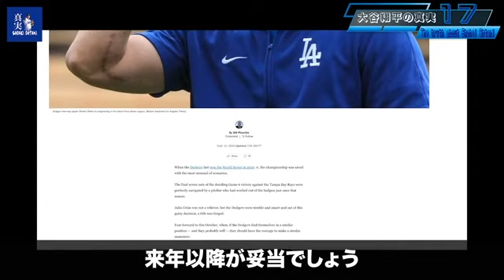【大谷翔平】大谷翔平の今季中の投手復帰は「敬意を欠く行為」 海外記者が物議醸すアイデア批判「他の選手との信頼も重要だ」shohei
大谷翔平の今季中の投手復帰は「敬意を欠く行為」 海外記者が物議醸すアイデア批判「他の選手との信頼も重要だ」
いまだリハビリの途上にある
「投手大谷は、ドジャースの悲願であるワールドシリーズ制覇のキーマンになるかもしれない。現地メディアでは、電撃的な復帰の可能性がしきりに論じられています。

　昨年9月に右肘側副靭帯にメスを入れた大谷翔平選手は、今シーズンは打者に専任。
投手としては、去る8月31日（現地時間にようやく捕手を座らせてのブルペン投球を始めたばかり。
それも10球のみと、実戦復帰に向けた“第一歩”という感は否めません。

　しかし、今シーズン中の「投手復帰に関しては、現地で小さくない話題となっているのです。
ドジャースの地元紙『LosAngelesTimesロサンゼルスタイムス』のコラムニストであるビルプラシュケ氏は
「オオタニは競争力のあるピッチングをする準備ができているはずだ
としてポストシーズン中に中継ぎとして起用する仰天プランを提唱しました。

　しかし、長期的な視点で見れば、復帰は来年以降が妥当でしょう。
実際、海外メディアではプラシュケ氏の中継ぎとしての投手復帰論に否定的な見方は強まっています。
カナダのスポーツ専門ラジオ局の番組「BlairandBarkerブレア&ベイカーのホストを務めるジェフブレア氏は、こう断言している。

「会見でオオタニが投手として今季中に復帰する可能性を問われたデーブロバーツ監督は、直接的に『馬鹿げたアイデアだ』とは言わなかったが、そう感じたのは明らかだ。シーズン中にブルペンを支えてきた投手たちに対して、オオタニを中継ぎで起用するという決断は敬意を欠く行為とも受け取られる可能性だってある。だって、まるで『君らの努力を無視する。オオタニを頼る』と言っているようなものだ

　プラシュケ氏のアイデアを批判したブレア氏は
「オオタニの影響力は計り知れない。だが、他の選手たちの士気や信頼関係も同じぐらいに重要なんだと断じています。

　現地時間9月14日には、先発の大黒柱となっていたタイラーグラスノーが右肘の故障により今季絶望となった.、ドジャース投手陣は故障者が続出している危機的な状況ではあリマス。
とはいえ、大怪我からの回復途上にある大谷を“頼る”というのは、やはりナンセンスな話と言えそうです。

しかしそれでも、大谷翔平選手の投手としての復活は可能か？について
**-データ分析に基づく見解-*をお伝えいたします。
1.大谷翔平の投手としての実績と強み

大谷翔平選手が投手としてMLBで残した実績は非常に優れたものでした。特に2021年と2022年には、彼の投球内容が評価され、MVPの投票でも上位に入るなど、「二刀流の可能性を最大限に引き出しました。

*主要な投手成績:*
-**2021年**:23試合に登板し、130.1イニングを投げて防御率3.18、奪三振率10.8（9イニングあたり、被打率.207と、リーグを代表するエース級の成績を記録。
-**2022年**:防御率2.33、奪三振率11.9、被打率.203と、さらなる成長を見せ、リーグトップクラスの投手に成長しました。

彼の主な武器は、100マイルを超える速球と、多彩な変化球（スプリッター、スライダー、カーブです。
特に、スプリッターは大谷の代名詞的な球種であり、打者にとって非常に手強い武器となっています。
この球種は、2021年に投げた際の空振り率が50%近くにも達しており、MLBトップクラスの威力を持っていました。

怪我の影響とリハビリの進捗

ただし、投手としての大谷の未来には、怪我のリスクが常に付きまといます。彼は2018年にもトミージョン手術（靭帯再建手術を受けており、2023年シーズン中に再び肘の靭帯に問題が生じました。
彼のように圧倒的な速球と多彩な変化球を駆使する投手にとって、肘の健康状態は致命的な影響を及ぼす可能性が高いです。

*2023年シーズンの途中で肘に再発した靭帯損傷について:*
-医師によると、今回の怪我は2020年に受けたトミージョン手術の再建靭帯とは異なる部分に発生したものですが、靭帯損傷は過去の手術による影響が蓄積された結果とも考えられます。
-ただし、2023年シーズン中に手術を回避し、打者としてプレーを継続したことから、完全なリハビリを経ていない状態での投手復帰は難しいと言われています。

*リハビリプログラムの進行状況:*
-大谷選手の代理人やチームのメディカルスタッフによると、靭帯損傷の治療に関しては手術が検討されており、手術後のリハビリには最低でも12〜18か月が必要です。
このため、早くても2024年後半、または2025年シーズンまで投手としての完全復活は難しいかもしれません。

3.投手復帰の可能性を支えるデータと要素

それでは、現実的に大谷翔平が再び投手として戻る可能性はあるのでしょうか？いくつかのデータや事例を元に、その可能性を検証します。

*1)トミージョン手術後の復帰成功率*
-トミージョン手術を受けた投手の復帰成功率は約80%と言われています。特に近年では、手術技術やリハビリプログラムの向上により、投手が以前よりも高いレベルで復帰できるケースが増えています。
例えば、ヤンキースのルイスセベリーノやナショナルズのスティーブンストラスバーグなどは、手術後にエース級のパフォーマンスを再現しています。

*2)大谷の身体的なフィジカル能力と適応力*
-大谷選手は、身長193cm、体重95kgの恵まれた体格を持ち、リカバリー能力にも定評があります。彼のフィジカル的な強さは、怪我からの回復においても重要な要素です。
また、これまでの二刀流生活で得た経験やスキルの適応力も、投手としての復活を後押しする可能性があります。

球種の進化と投球スタイルの柔軟性*
-大谷選手が持つ球種の多彩さは、肘への負担を減らす助けとなる可能性があります。
速球に頼らず、スライダーやスプリッターを中心としたピッチングスタイルにシフトすれば、投手寿命を延ばすことも考えられます。
特に、MLBでは近年、球速よりも制球力や投球術が重要視される傾向にあります。大谷選手も、このトレンドに適応する形で投球スタイルを進化させることが期待されます。

ドジャースでの役割と今後の展望

もし大谷選手が復帰できる場合、ドジャースはどのように彼を起用するでしょうか。
ドジャースは豊富な先発投手陣を抱えており、すぐにローテーションに戻る必要はないかもしれません。
大谷選手は当初、リリーフ投手やオープナーとして起用され、徐々に負担を減らしながら調整する可能性もあります。

*ドジャースの投手起用方針:*
-ドジャースは過去に、怪我明けの選手を柔軟に起用してきた実績があります。例えば、クレイトンカーショウやダスティンメイなどの復帰プログラムは、無理なく段階的に進められました。大谷に対しても同様のアプローチが取られる可能性があります。

結論

データや事例を基にした分析から、大谷選手が投手として復活する可能性は十分にあります。
しかし、2024年シーズンの完全復活は難しく、段階的な復帰が予想されます。
彼の身体能力や適応力、手術後の成功率を考慮すれば、2025年以降に再び投手としてトップパフォーマンスを見せる可能性は高いと言えるでしょう。

ドジャースでの投手起用は慎重に進められ、無理のない形で復帰が図られることでしょう。大谷翔平の今後の進展に注目しつつ、彼の復活が新たなMLBの伝説を生み出す瞬間となることを期待したいと思います。